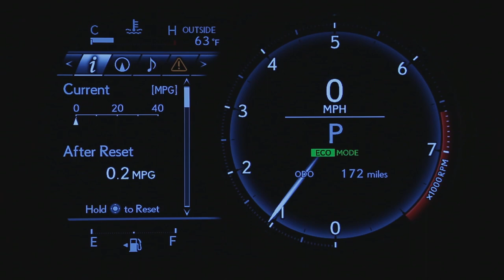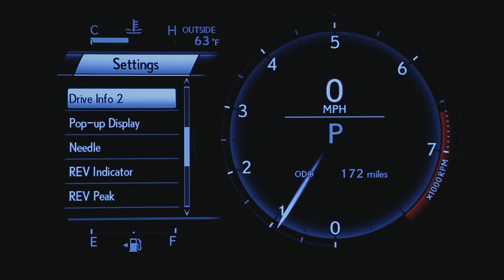2014 Lexus IS 350 F Sport in action